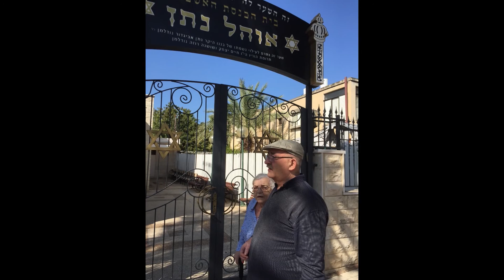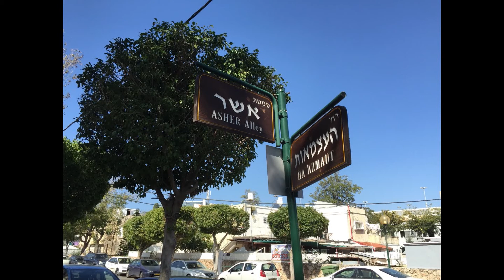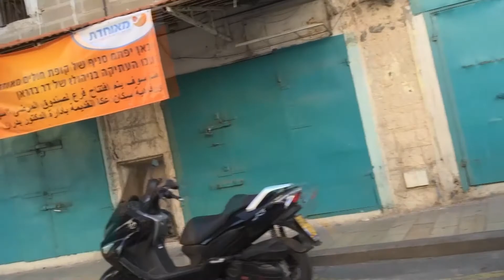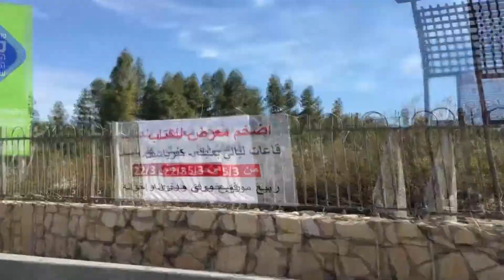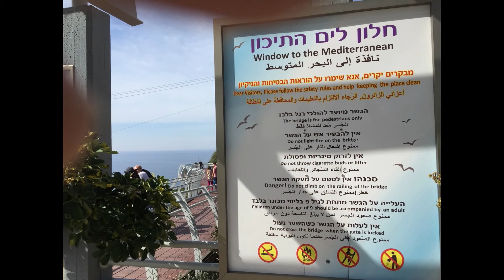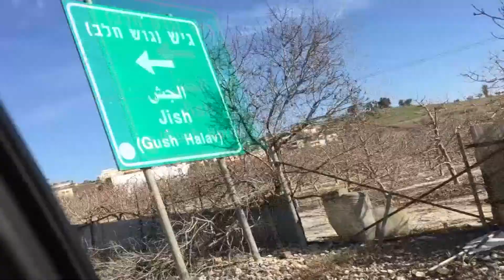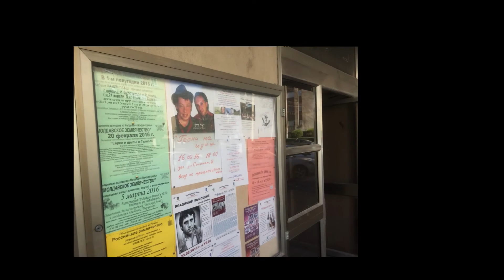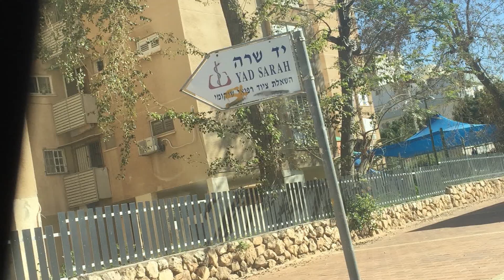Israel 2016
Für Sara, Robert, Daniel, Bella.